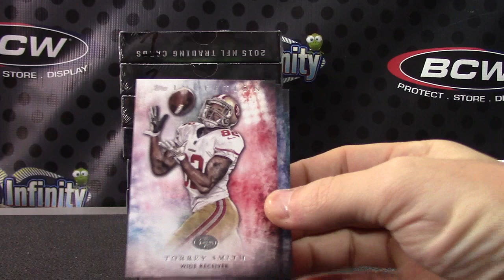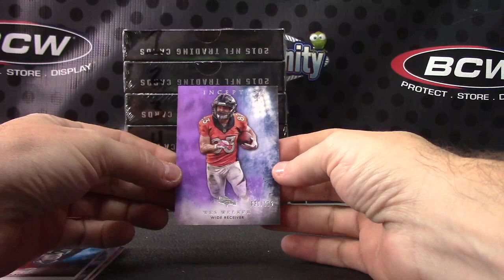DBCooper's 2015 Inception Football Box Break